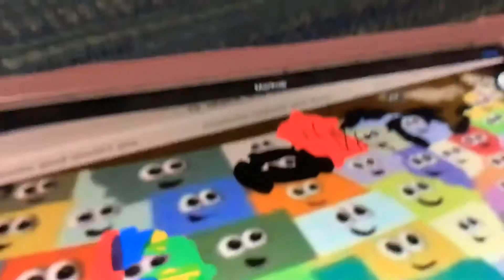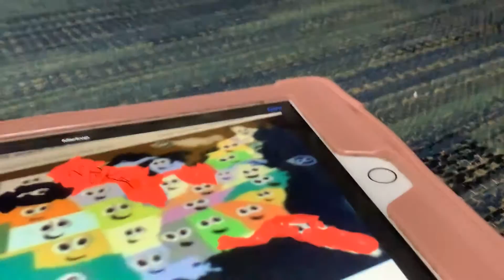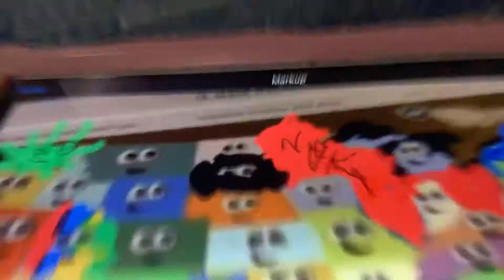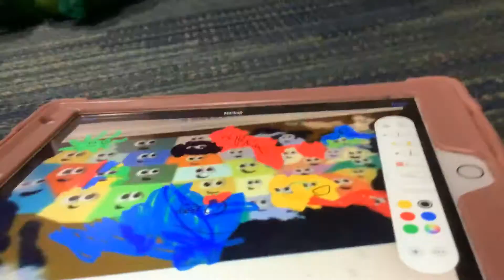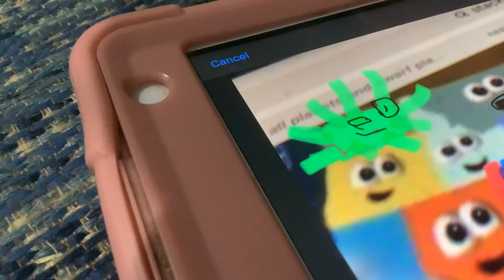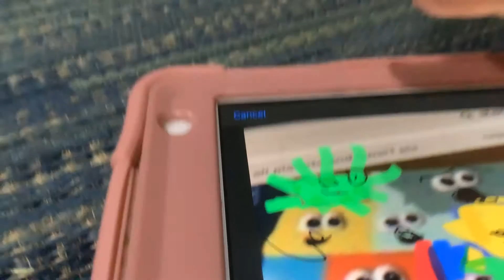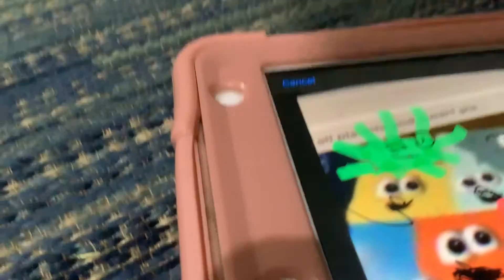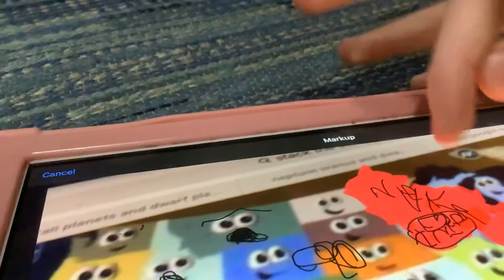State transfer to state part 2